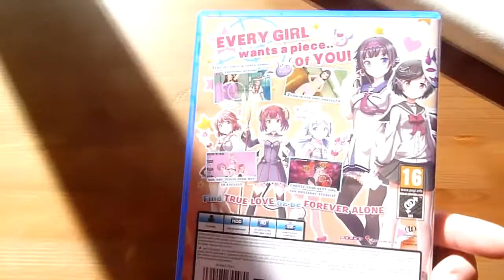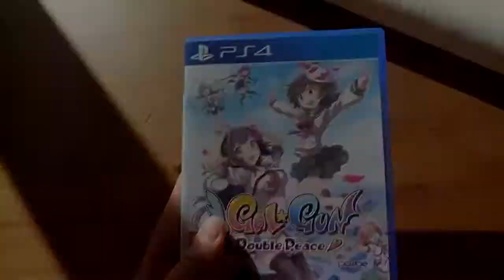[Papa gaming] Galgun double peace, PS4-PRO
Un jeu bien curieux, au scenario farfelu, très japonais et qui pourtant a fini par atteindre l'occident. Eloigner les enfants!